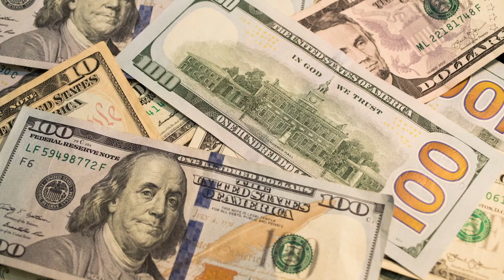THE BREAD BABY'S BIRTHDAY PHOTOSHOOT || SHE DID SO GOOD 😅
AND
JOIN THE BREAD FAMILY

PARIS INSTAGRAM: PARISTHEBREADBABYY

AND TURN THAT BELL POST NOTIFICATION 🛎 ON SO YOU CAN BE NOTIFIED WHEN I POST MOEE MF VIDEOOSSSS AND THATS ON WHO ? YA MAMA 😚